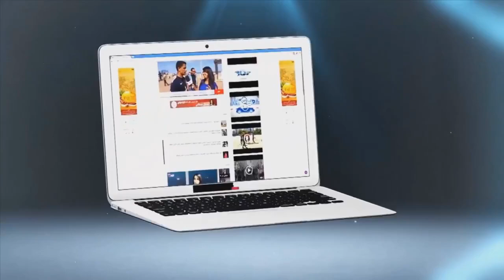بعد بوليسي بني ملال..طبيب معروف بفاس سْمح فالواليدة ديالو ولاحها فالسطح..شوفو كيفاش كتعيش..جد مؤثر